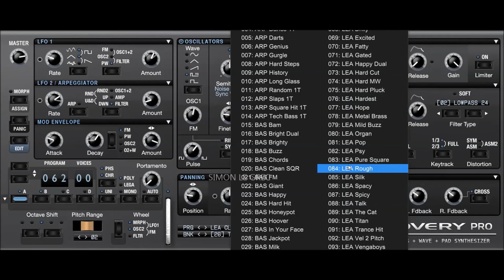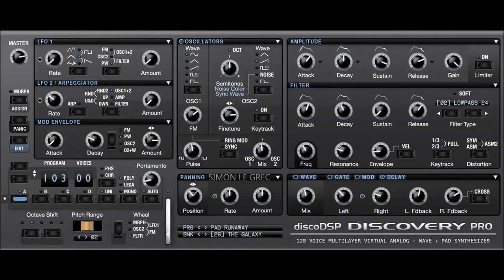discoDSP | Discovery Pro | Galaxy Soundbank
Discovery Pro archives even higher quality and features than his small cousin Discovery, retaining all previous functionalities now including Unison, SysEx export, 128 voices polyphony, PADStynh re-synthesis, 2 new oscillators, 12 filters, 5.000+ presets, 100 banks, standalone app, graphics envelope, scalable GUI, octave key split, afertouch support and zone presets. We spent countless hours of hard coding, design and engineering, bringing the best discoDSP team work in the form of a new instrument.